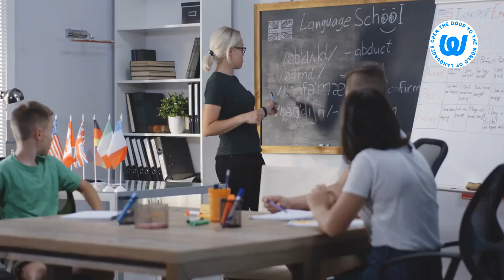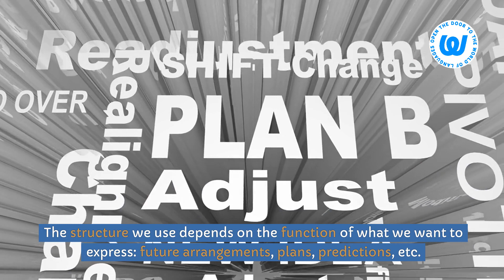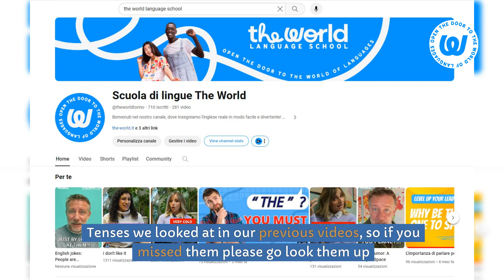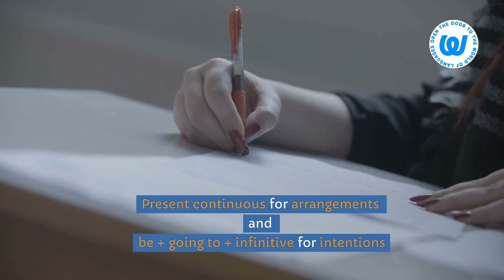Transform your English future: Without 'Will'!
In this user-friendly video, learn why you don't need 'WILL' to express future events, plans and intentions in English. Learn how to use what you know in the best possible way and discover practical and easy ways to enhance and improve your English language skills, make your speech more dynamic, and speak like a native effortlessly!

Welcome to our guide on mastering English future tenses! Discover how you can express the future without using 'WILL' opens doors to richer language expression, enabling you to communicate with ease and authenticity.

Join us as we say goodbye to 'will' and hello to effective communication! Watch now to enhance your language toolkit, speak like a native, and learn English with ease!

Ready to transform your English future?